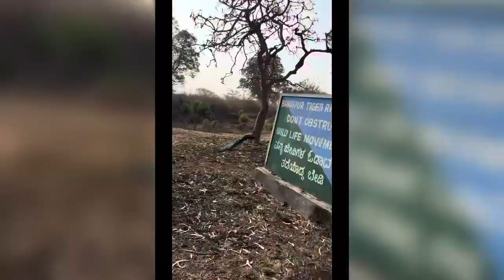Bangalore to Ooty Road Trip|Via Bandipur Mudumalai Masinagudi|36 Hairpin bends|Enjoy journey